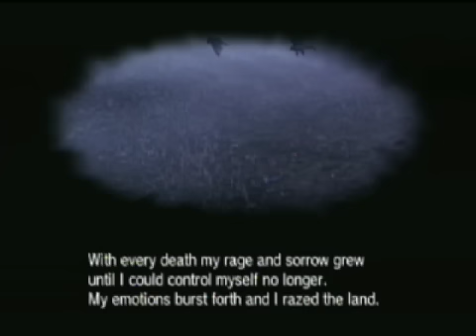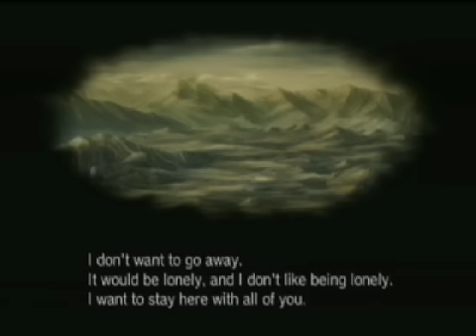Fire Emblem Radiant Dawn : /Summary (15/17)